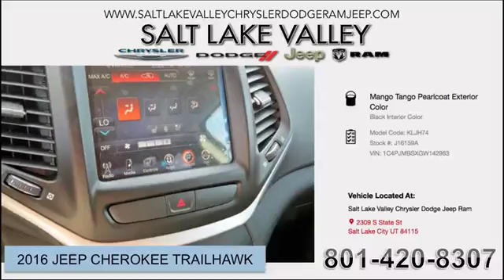Sale Jeep Cherokee AF UT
Sale Jeep Cherokee AF UT. Salt Lake Valley specializes in finding the perfect new Jeep.

Year: 2016
Make: Jeep
Model: Cherokee
Trim: Limited
Engine: 3.2L V6
Transmission: 9- Speed Automatic
Color: Mango Tango
Stock #: J16159A
VIN: 1C4PJMBSXGW142963

2016 Jeep Cherokee Trailhawk SUV

Included Packages

Engine: 3.2L V6 24V VVT w/ESS

        3.25 Axle Ratio
        700 Amp Maintenance Free Battery
        Dual Bright Exhaust Tips
        Engine Oil Cooler
        Stop-Start Multiple VSM System

Comfort/Convenience Group

        Air Conditioning ATC w/Dual Zone Control
        Humidity Sensor
        Passive Entry/Keyless Go
        Power 4-Way Driver Lumbar Adjust
        Power 8-Way Driver Seat
        Power Liftgate
        Premium Air Filter
        Remote Proximity Keyless Entry
        Remote Start System
        Rear View Auto Dim Mirror w/Microphone
        Security Alarm

Leather Interior Group

Radio: Uconnect 8.4 NAV

        1 Year Trial
        8.4" Touchscreen Display
        GPS Antenna Input
        GPS Navigation
        HD Radio
        Integrated Voice Command w/Bluetooth
        Uconnect Access

Ventilated/Heated Seat Group

Cold Weather Group

        All-Season Floor Mats
        Engine Block Heater
        Exterior Mirrors w/Heating Element
        Jeep Rack Off Road Accessory Kit

        3.52 Axle Ratio
        7 & 4 Pin Wiring Harness
        Auxiliary Transmission Oil Cooler
        Class III Receiver Hitch
        Heavy Duty Engine Cooling
        Trailer Tow Wiring Harness

Additional Options

        Tonneau Cover
        Power Liftgate
        Power Multi-Function Fold Away Mirrors
        Premium Leather Trimmed Bucket Seats
        Leather Interior Group
        GPS Antenna Input
        Transmission: 9-Speed 948TE Automatic 2 Speed PTU
        3.25 Axle Ratio
        Uconnect Access
        9 Amplified Speakers w/Subwoofer
        Trailer Tow Group
        Wheels: 17" x 7.5" Black Painted Aluminum
        Premium Air Filter
        HD Radio
        Exterior Mirrors w/Supplemental Signals
        GPS Navigation
        Exterior Mirrors w/Memory
        Power Front/Fixed Rear Full Sunroof
        7 & 4 Pin Wiring Harness
        Exterior Mirrors Courtesy Lamps
        Security Alarm
        Accent Color Exterior Mirrors
        1 Year Trial
        Windshield Wiper De-Icer
        Cold Weather Group
        Engine Oil Cooler
        Universal Garage Door Opener
        Comfort/Convenience Group
        3.52 Axle Ratio
        Humidity Sensor
        Passive Entry/Keyless Go
        Heated Front Seats
        700 Amp Maintenance Free Battery
        All-Season Floor Mats
        Radio/Driver Seat/Exterior Mirrors Memory
        8.4" Touchscreen Display
        50 State Emissions
        Quick Order Package 27E
        Ventilated/Heated Seat Group